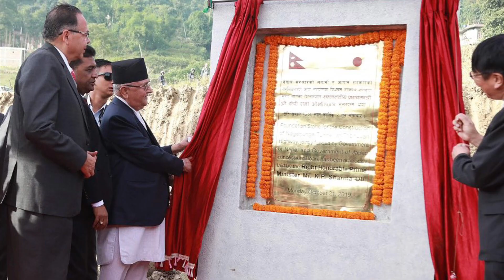🔥Nagdhunga Naubise Tunnel Project.७० प्रतिशत काम सम्पन्न हुँदायस्तो देखियो नागढुङ्गा नौबिसे सुरुङ्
The latest development on ongoing construction of Nagdhunga Naubise Tunnel has been showcased in this video.